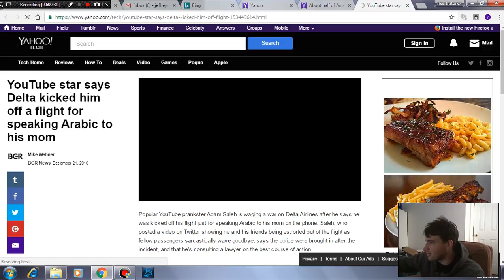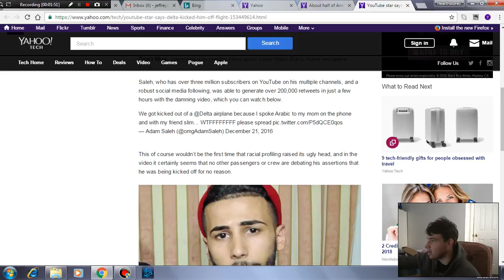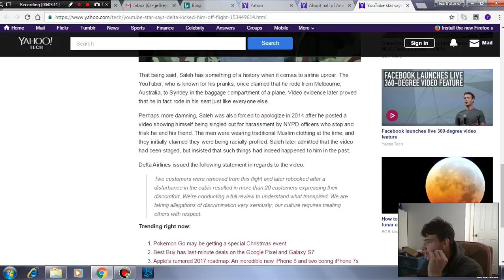YouTube star says Delta kicked him off a flight for speaking Arabic to his mom